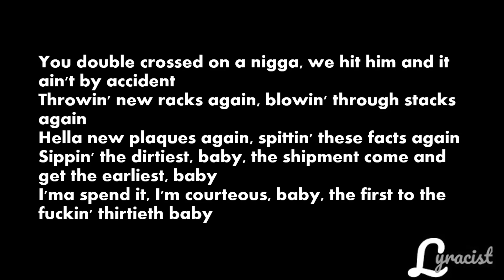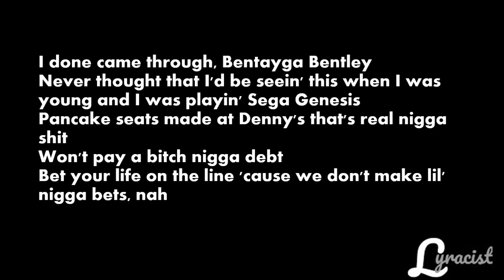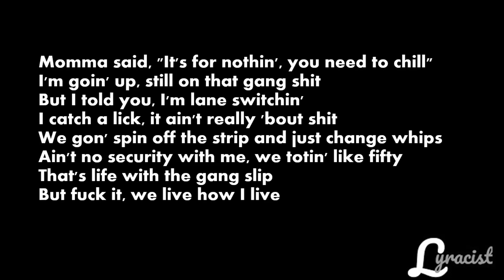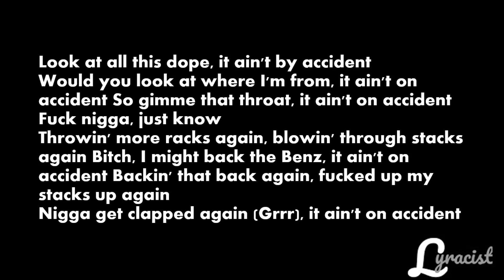Tory Lanez - Accidents Happen Ft. Lil Tjay (Lyrics)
I'm trying to make the best playlist please comment your favorite song of today